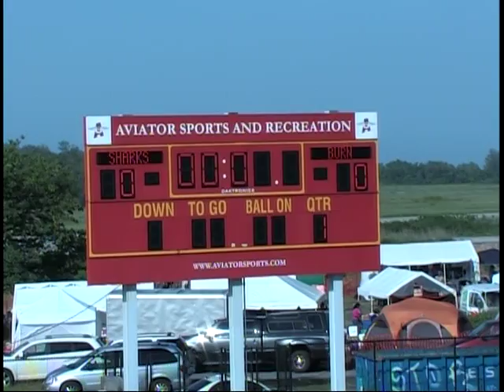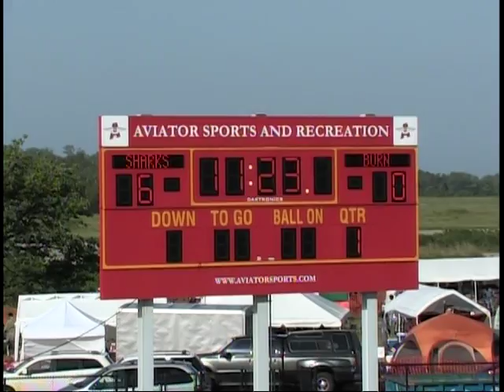New York Sharks final home game regular season 2013